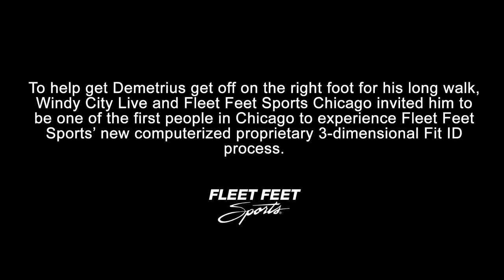We Fit the Chicago Native Walking from Chicago to D.C. Using Our 3-D Fit ID Technology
Demetrius Nash is walking over 600 miles from Chicago to Washington D.C. advocating for change of the gun violence in Chicago.

Using our never-before-seen three dimensional Fit ID technology, we were able to use 15 data points to give Demetrius the most accurate shoe fit process to date.